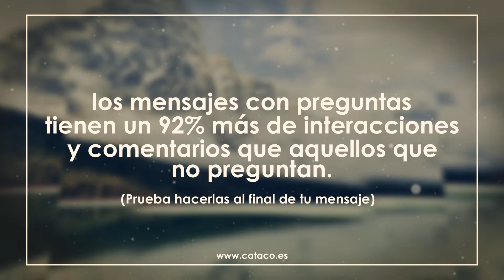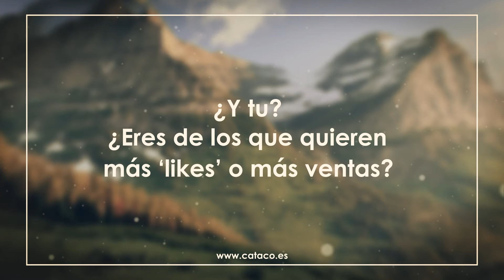Claves para el Exito en Redes Sociales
Pero también es cierto que la mayoría de las empresas lo utilizan mal, se preocupan en ganar “likes” y seguidores, pero no en el proceso que convierte estos likes en posibles ventas.